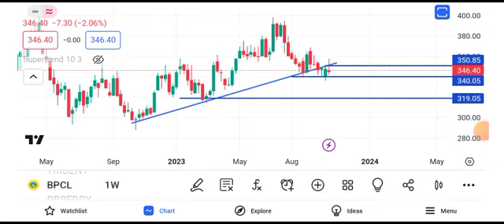BPCL share latest news | BPCL share news today